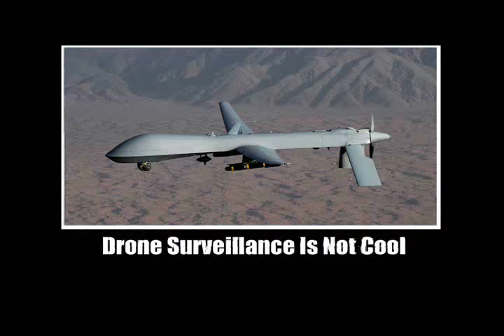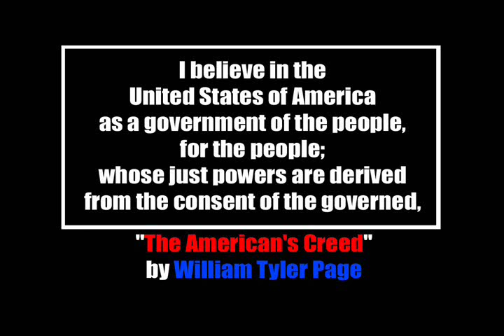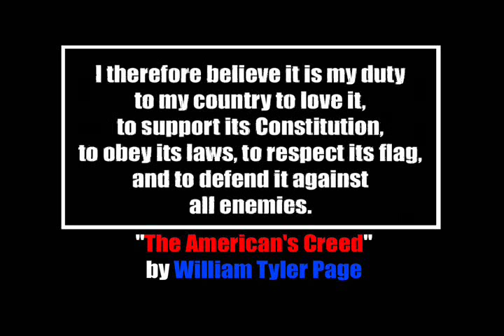Anonymous - Happy Independence Day (OPJ4)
Operation July 4th (3.0) … Engaged.

This has been an Anonymous GHOPS original. Music attributes below.

We have published this under Creative Commons & encourage mirrors.

Thanx4Watching & have a safe & enjoyable Independence Day.

Expect Us.

Music Attributes:
1st Song: WHEN THE SKY TURNS BLUE
Artist: BOCrew Featuring THEDEEPR / THE CORNER
2nd Song: The Broken
Artist: Admiral Bob